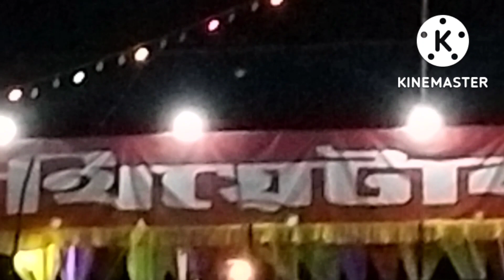October 5, 2022